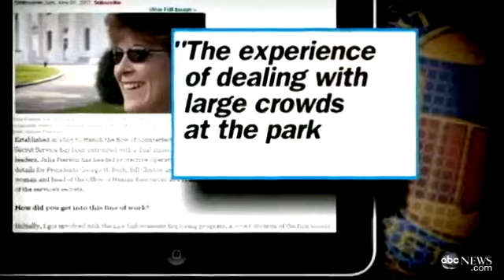President Obama Appoints Julia Pierson as First Female Secret Service Directo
Veteran Secret Service Agent Julia Pierson has been nominated by the president to run the agency.